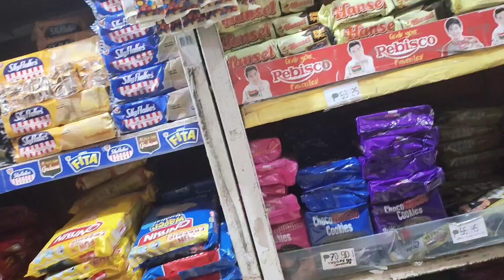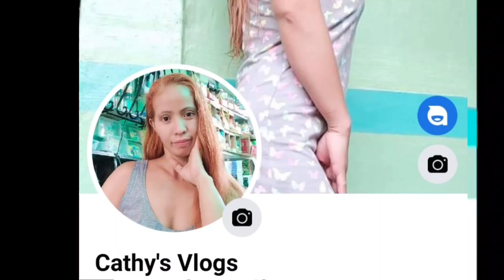Buhay tindera: Araw araw namimili ng mga paninda /Grocery vlog